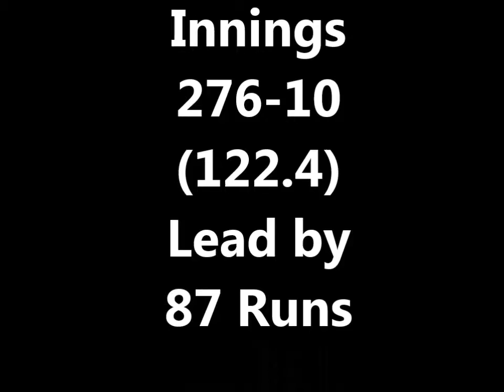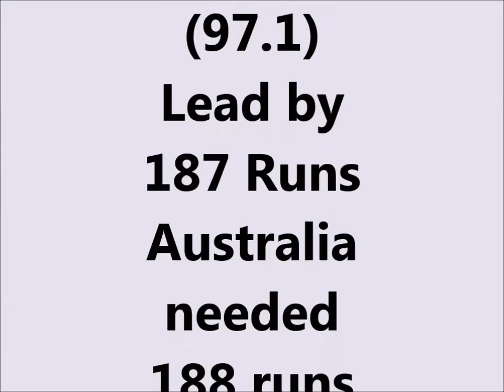India vs Australia 2nd Test - India Levels the 4 Match Series with 1-1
This was one of the greatest test matches in cricket history. India levels the for match series with one all and the third match would be a worth watching match.
A target of 188 was never enough. That is what the experts believed. India though believed in themselves and Kohli and his boys ensured 188 seemed too far a cry for the Aussies. Warner got a raw deal from DRS and Shaun Marsh failed to trust himself to take a review. Umesh roared with pace and accuracy and Ashwin came back for his second spell to pick up a 6-fer and more importantly pick Jr. Marsh before tea to give India the edge. Jadeja and Ishant played suitable allies whenever it was needed and India after tea completed the formalities. A win by 75 runs for the Indians rolling back the clock to day 1 stumps would have made seemed like a joke. But reality can be really funny and on the face at times. This is a huge win! Might be a series deciding one. The Border-Gavaskar Trophy would have been passe, had it been a loss for India. But it was not to be as India crossed the frontier with an able leader backed by skillful soldiers.

virat kohli, india vs australia, ind vs aus 2nd test, india vs aus 2nd test highlights, ind vs aus 2nd test cricbuzz, pujara, bangalore test, india, india vs australia 2nd test, ind vs aus 2nd test 2013 scorecard, wriddhiman saha takes a blinder, wriddhiman saha flying catch, r ashwin, ishant sharma hunts matt renshaw, steve smith, 2nd test, day 4, india australia match, r. ashwin, ravindra jadeja,kohli, michell, marsh, starc, shaun, o keefe, lyon, 6, wickets, 8, hat trick, sixes, australia